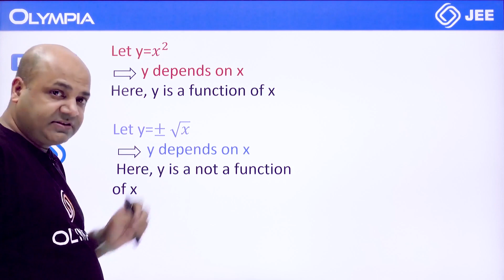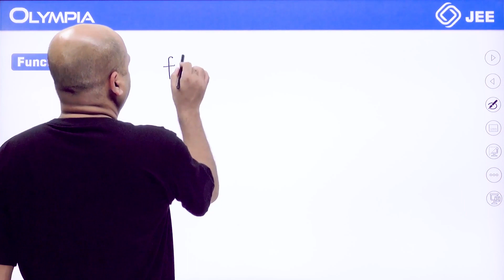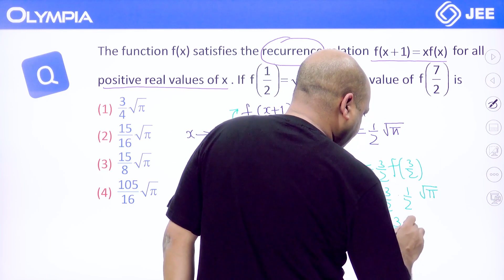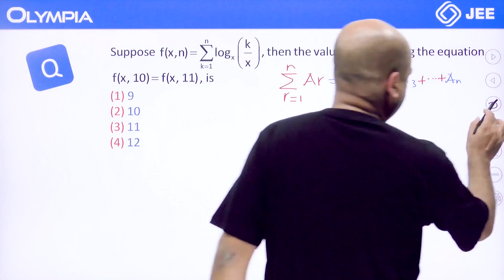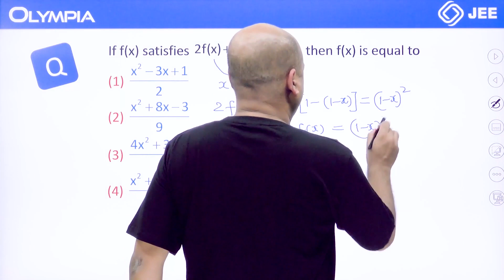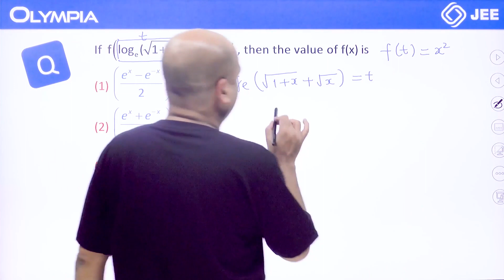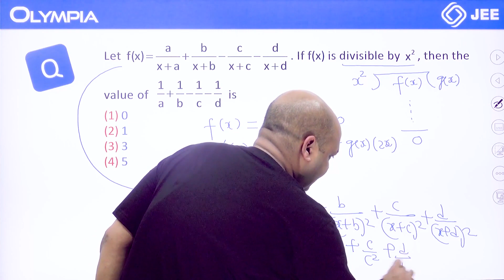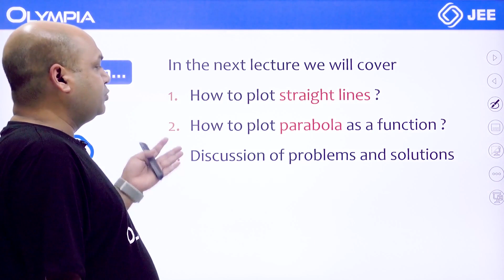IIT-JEE | MATHS | Functions | OLYMPIA JEE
Extremely useful for JEE Mains + Advanced Students